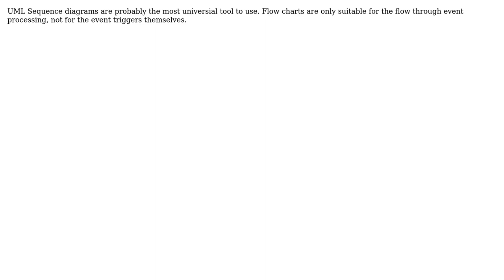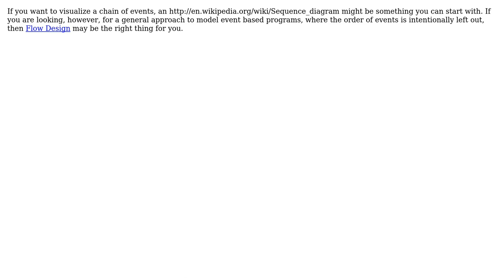Software Engineering: What visualization method would you recommend for event driven programs?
With thanks & praise to God, and with thanks to the many people who have made this project possible! | Content (except music & images) licensed under CC BY-SA | Music | Images & others | With thanks to user yannis user Samantha Catania user mattnz user Marjan Venema user Doc Brown and the Stack Exchange Network Trademarks are property of their respective owners. You are responsible for your own actions.